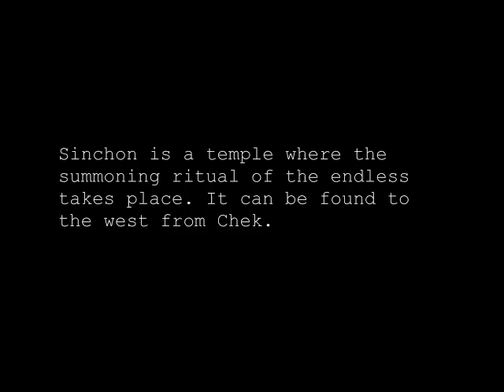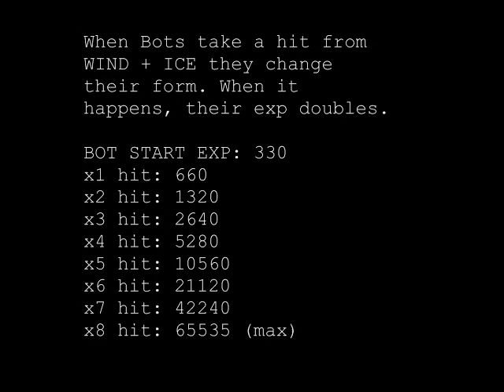Breath of Fire IV - Level up with Bots at Sinchon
Sinchon is a temple where the summoning ritual of the endless takes place. It can be found to the west from Chek.

When Bots take a hit from WIND + ICE they change their form. When it happens, their exp doubles.

BOT START EXP: 330
x1 hit: 660
x2 hit: 1320
x3 hit: 2640
x4 hit: 5280
x5 hit: 10560
x6 hit: 21120
x7 hit: 42240
x8 hit: 65535 (max)

Method:
1st turn (the combo turn)
2nd turn (use to heal, so you can repeat the combo)
3rd turn (heal again if needed)
4th turn (use the combo again)

Must be BOT

EXP aquired
x1 = 65,535
x2 = 131,070
x3 = 196,605